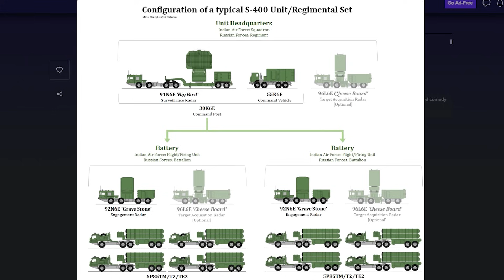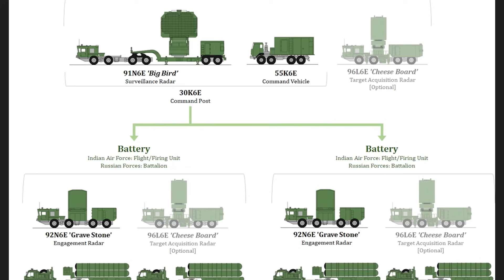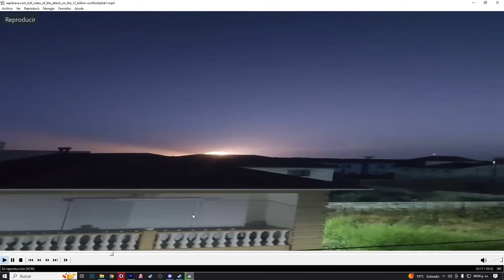Fue el S-400 Triunfo Ruso DESTRUIDO por Ucrania? | 2do Ataque a Crimea